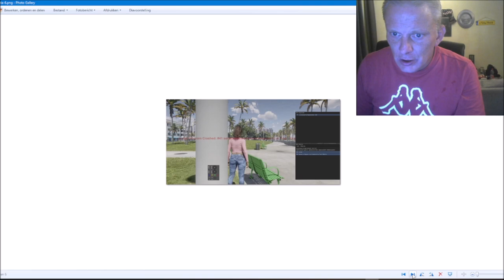VLOG #1261 FIVEM WORD OVERGENOMEN DOOR ROCKSTAR !! , EN HOE WORD GTA VI ???